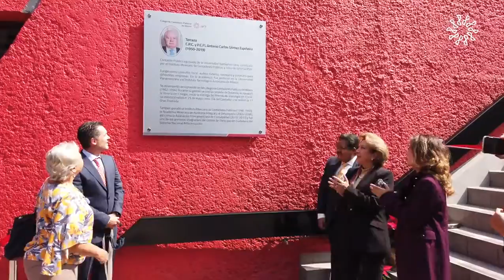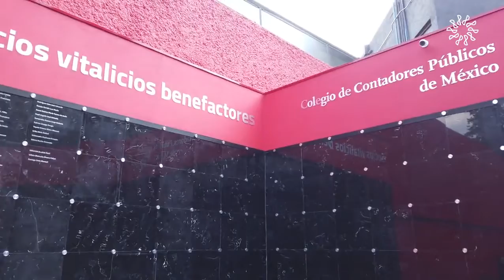Homenaje a Socios Vitalicios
El Colegio dio apertura a la terraza Antonio Carlos Gómez Espiñeira, la ceremonia contó con la presencia del presidente Juan Carlos Bojorges, familiares y colegas del contador, quienes también inauguraron el muro de los Socios Vitalicios benefactores.